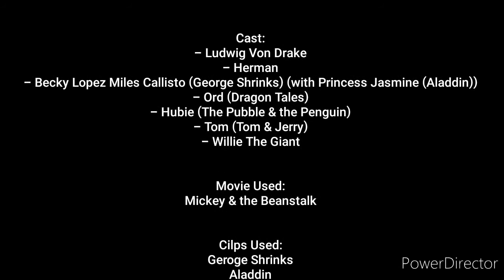Ord Robin and the Beanstalk part 9 - End Credits